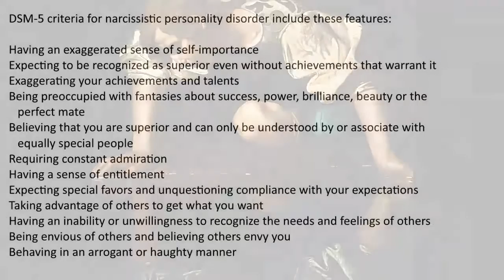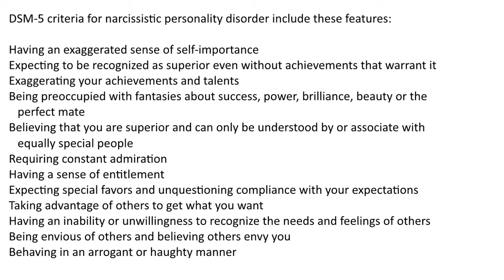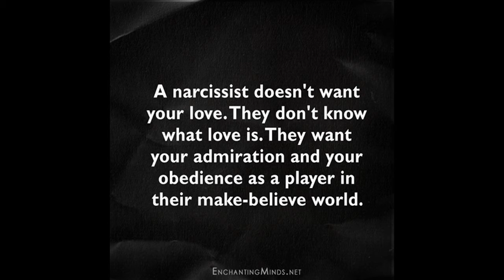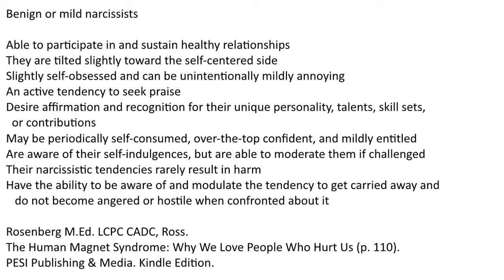Are Polyamory And Narcissism Correlated?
In this program I address the question of a relationship between polyamory and narcissism. I'll talk about narcissistic personality disorder (NPD) and also how narcissism can be mild or benign as described by Ross Rosenberg. Both these personality types can affect how people are with respect to polyamory in what appear to be an inconsistent way.

Sources
The Human Magnet Syndrome: Why We Love People Who Hurt Us

Images from public domain (Wikipedia).